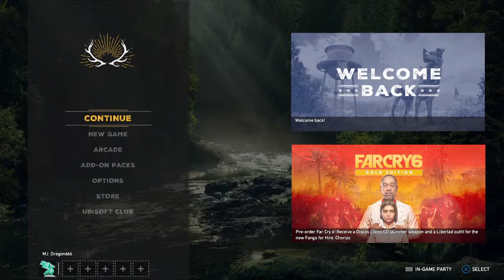Farcry 5 stream part 7 - i get drunk but for real this time